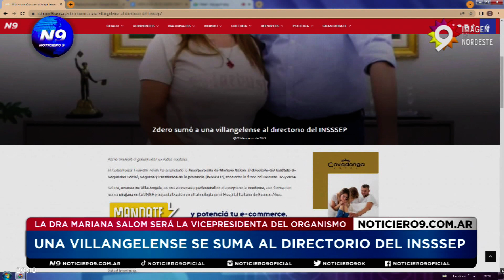- UNA VILLANGELENSE SE SUMA AL DIRECTORIO DEL INSSSEP - NOTICIERO 9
LA DRA MARIANA SALOM SERÁ LA VICEPRESIDENTA DEL ORGANISMO
El gobernador Leandro Zdero, designó en el segundo lugar del Instituto de Seguridad Social, Seguros y Préstamos de la provincia (INSSSEP) a Mariana Salom, quien unto a la presidente Irene Dumrauf conformarán el directorio.

Oriunda de Villa Ángela, es una destacada profesional en el campo de la medicina, con formación como cirujana en la UNNE y especialización en oftalmología en el Hospital Italiano de Buenos Aires. Su experiencia laboral incluye su desempeño como médica en el Servicio de Oftalmología del Hospital Salvador Mazza de Villa Ángela, así como su participación en instituciones como el Consejo Argentino de Oftalmología y la Asociación Chaqueña de Oftalmología. Fue Concejal en la ciudad de Villa Ángela y Diputada del Chaco.